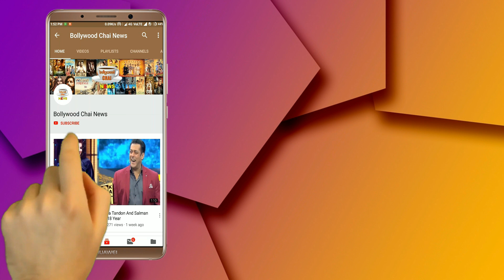Breaking News! Sidharth Shukla's Mother Big Statment On SidNaaz Relationship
Bigg Boss 13 | Sidharth Shukla's Mother Big Statment On SidNaaz Relationship | BB 13 | Bigg Boss 13 Latest News | Bigg Boss 13 Latest Updates